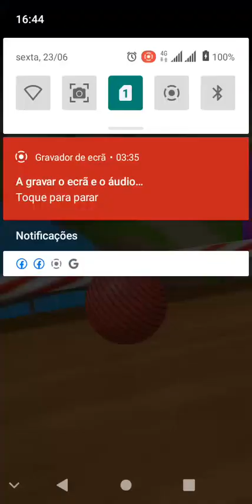Rolls a balls 3D